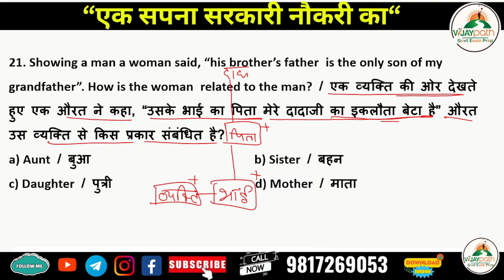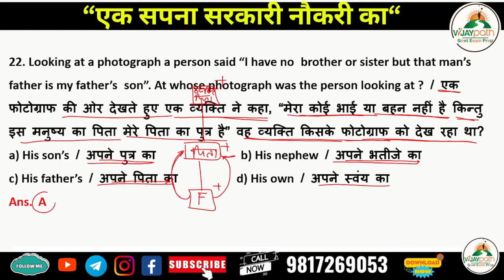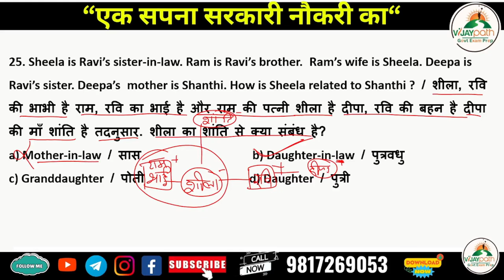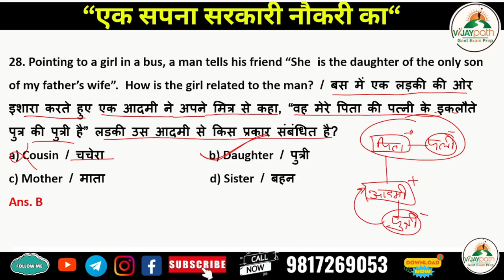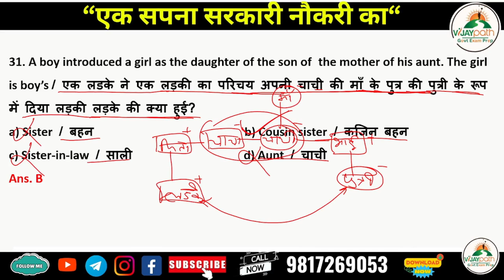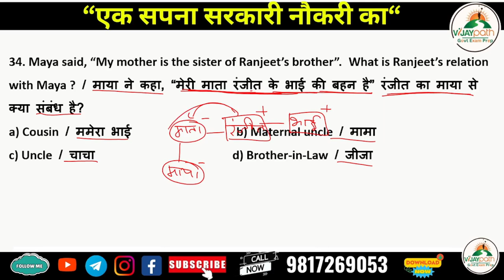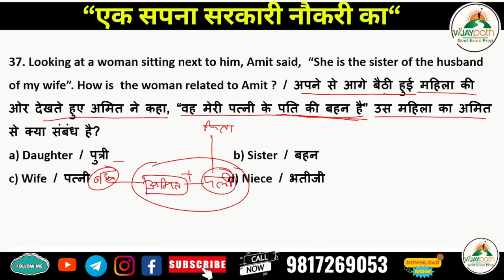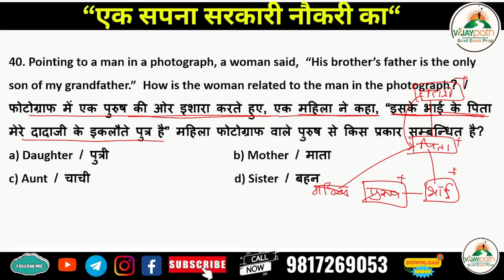Blood Relation Class 4